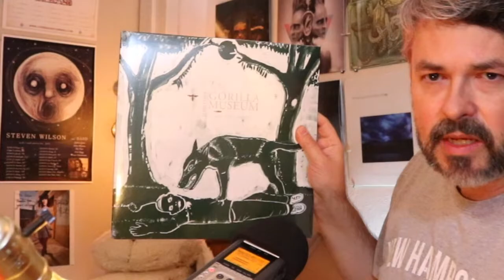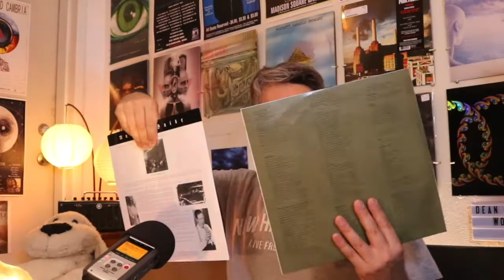Mail Bag #1 Progressive rock records and Experimental Art Rock LPs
In this video Canadian Guitarist/producer Dean Wolfe shares the musical goodies that you all have gifted me!

Jen: Lateralus by Tool; Rishloo
Doran: Sleepytime Gorilla Museum (3 albums)
Job Lopez: Kansas
Will F: Ghost; Carmen
To be named as soon as I find letter from you: 2 Talk Talk, Steven Wilson
Chris Allen: Swans CD
Thanks everybody!
-dean

A LITTLE ABOUT ME: I'm Dean Wolfe, a mostly self-taught Canadian guitarist/composer/multi-instrumentalist/singer/producer/performer. I started out as a full time musician on the road at age 17 for two years, but went part-time ever since while holding day careers including as a chef and in spiritual health care while raising a family.

Occasionally YouTube has blocked my videos but I have a backup platform, Bitchute! ...which happily hosts all the 'offending' videos:

Follow Me/ websites for me and my bands etc:
►Instagram Instagram.com/dean_wolfe_guitar.